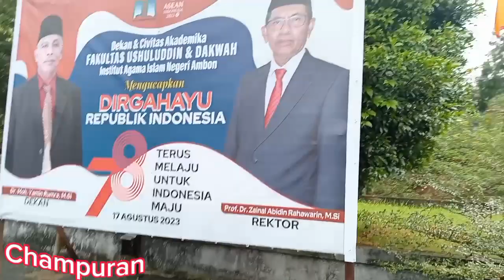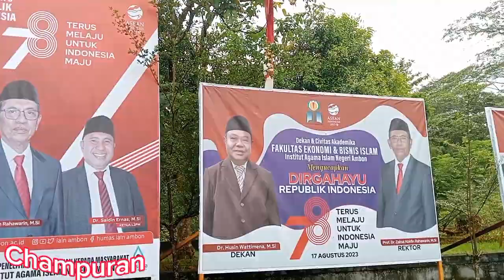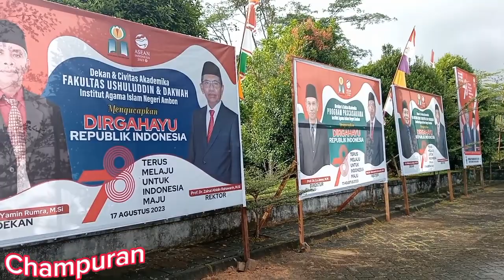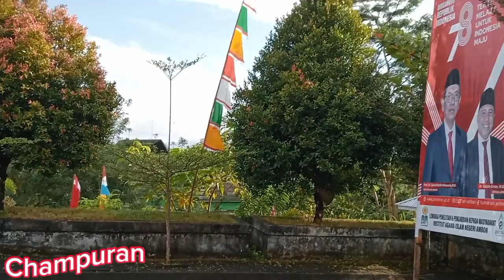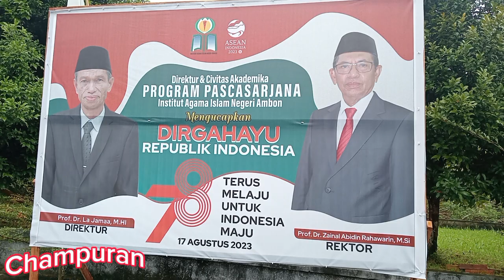DETIK-DETIK PROKLAMASI DIKAMPUS HIJAU IAIN AMBON